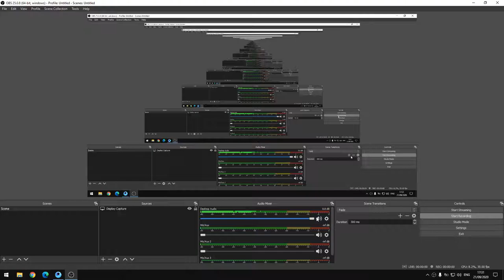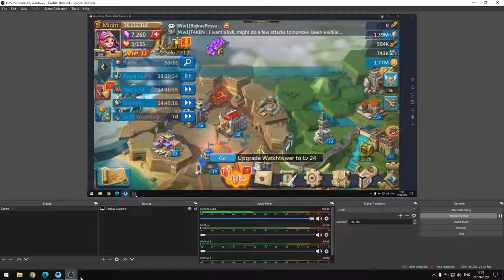Lords mobile| Guild Fest | September 2020